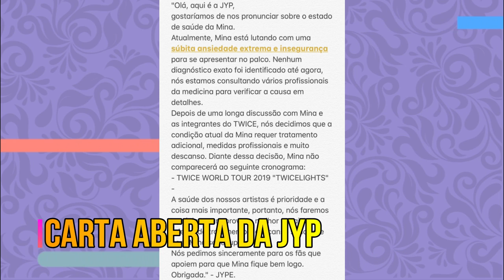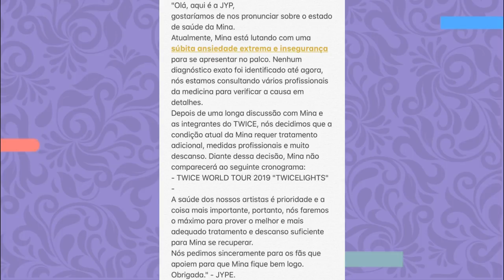A MINA DO TWICE NÃO ESTÁ BEM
E hoje vamos explicar o que ta acontecendo com a Mina do Twice e porque ela ta fora da turnê mundial do grupo. É um assunto muito sério então SE LIGA👆🏻

Quem somos?